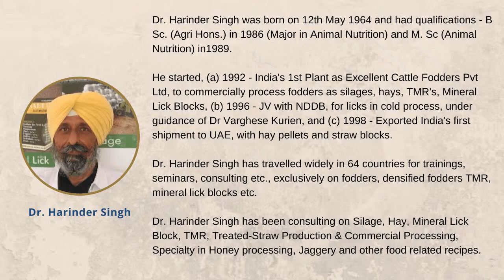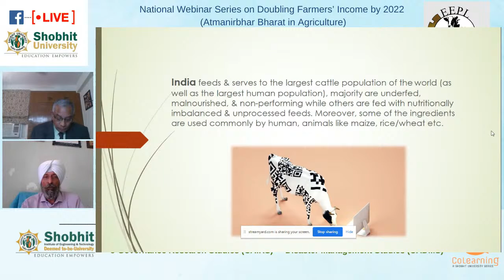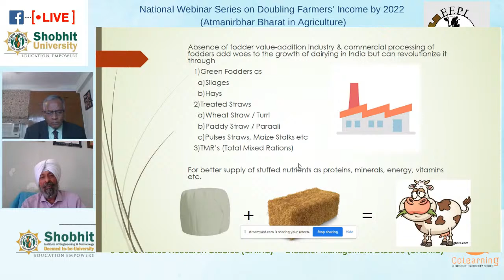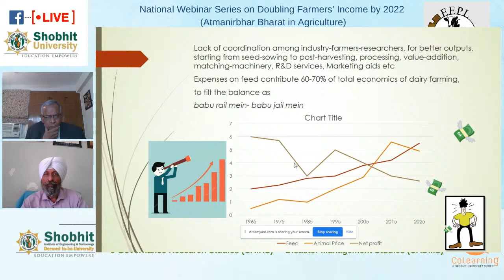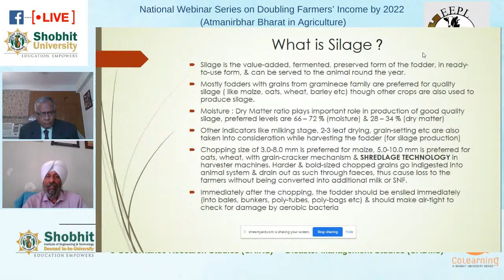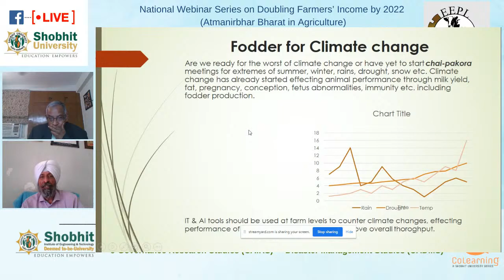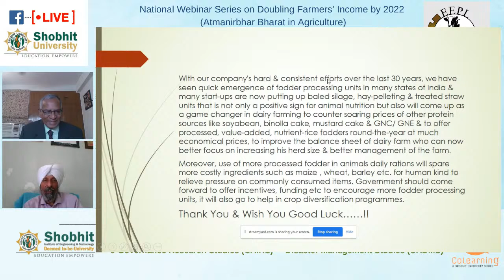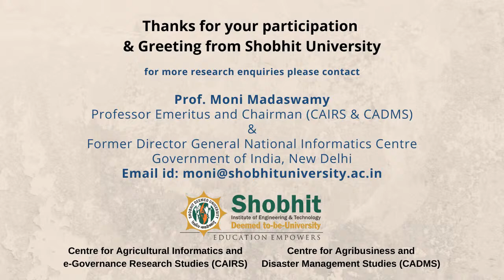Commercial Processing of Fodders – The Next Game Changer in Dairying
Topic: “Commercial Processing of Fodders – The Next Game Changer in Dairying”

Guest Speaker:  Dr. Harinder Singh, Fodder Researcher Specialist, Excellent Enterprises Pvt Ltd, Khanna, Punjab
Moderator: Prof. M. Moni, Professor Emeritus and Chairman (CAIRS & CADMS), Shobhit Deemed University & Former Director General, National Informatics Centre, Government of India, New Delhi